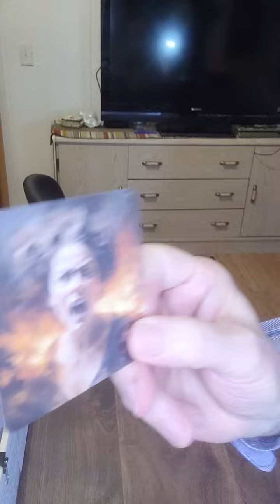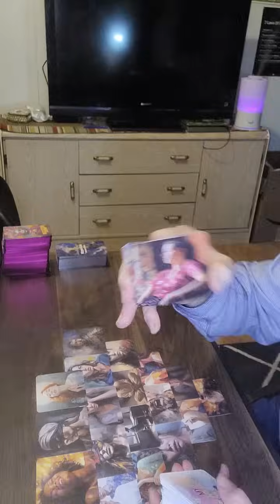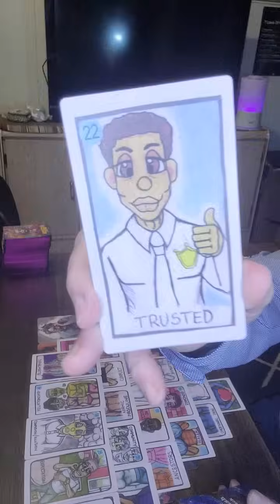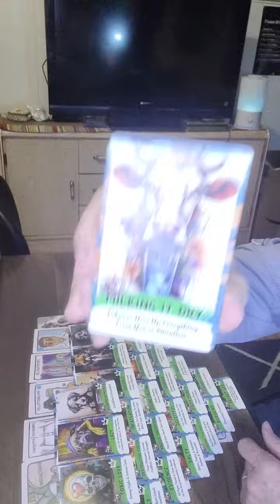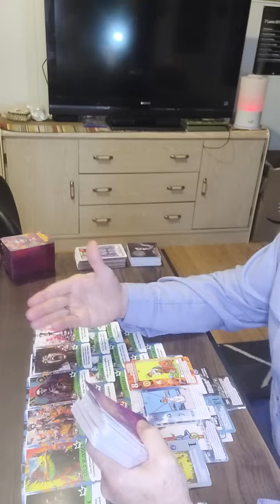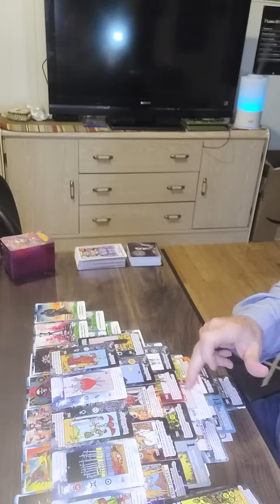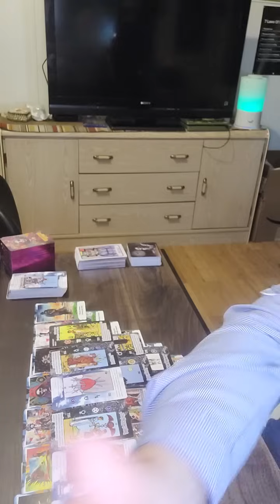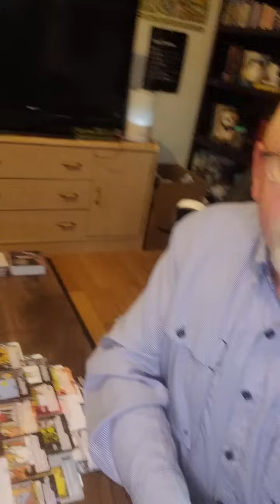They need the King of Pentacles but not sure how to approach him due to past mun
I'm Spiritual Guidance (Captain Reid). I'm an Spiritual Warrior, Earth Angel, healer and reader.

I do not accept donations or requests fees for my readings or questions. Ask in comments or messenger and I'll get to it asap.